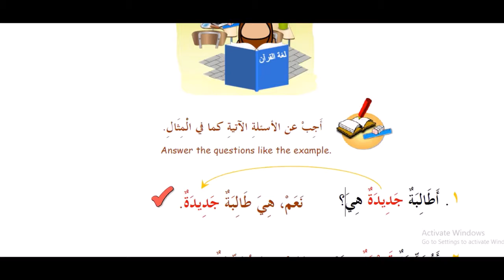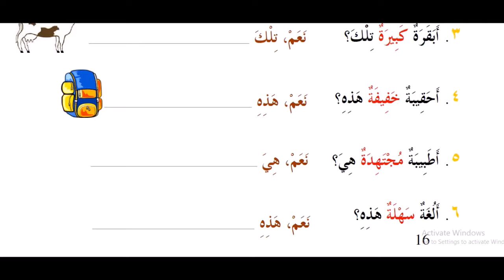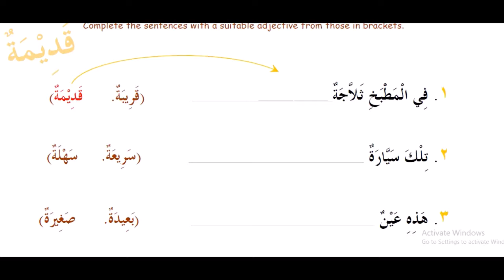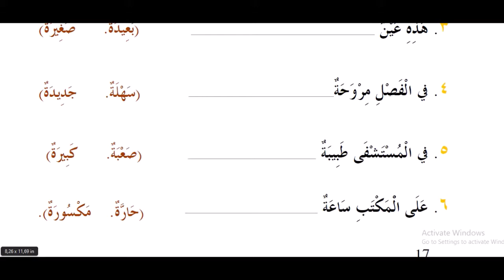9 kitob 7 dars